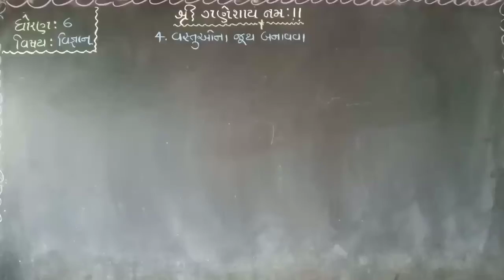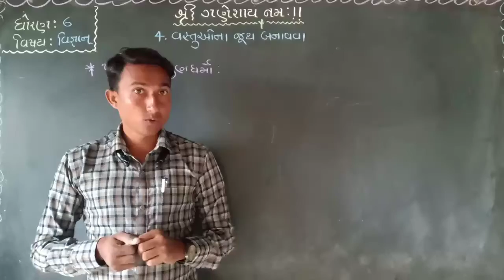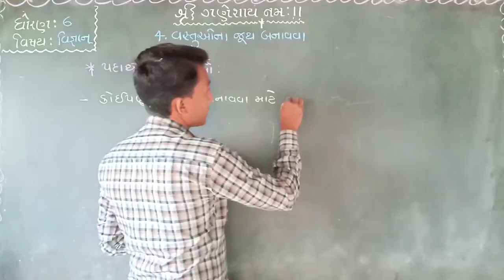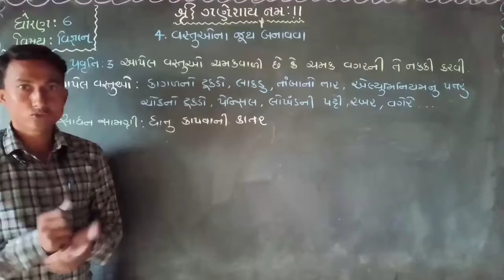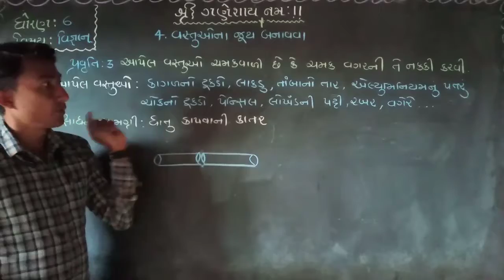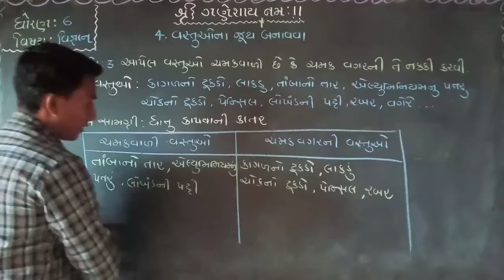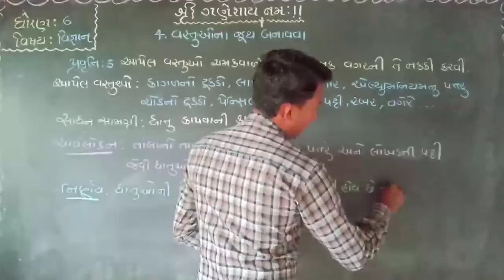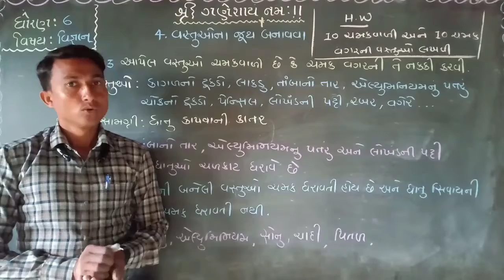ધોરણ:૬ વિષય:વિજ્ઞાન પ્રકરણ:૪ વસ્તુઓના જૂથ બનાવવા(ભાગ:૩)